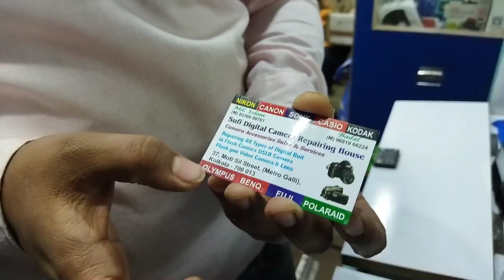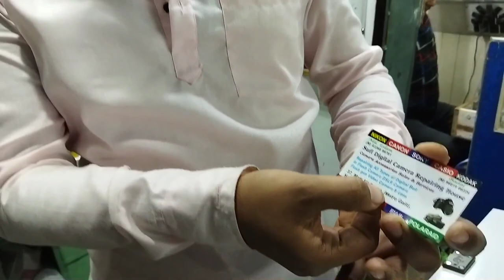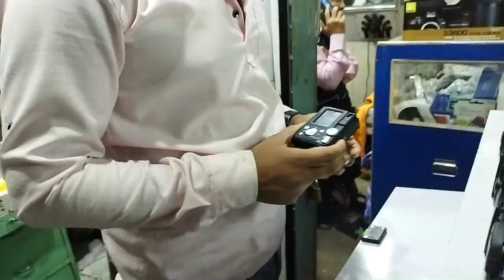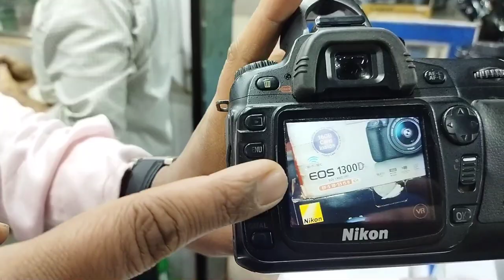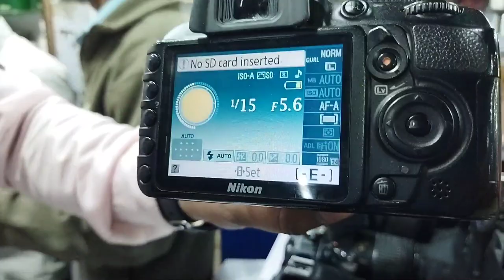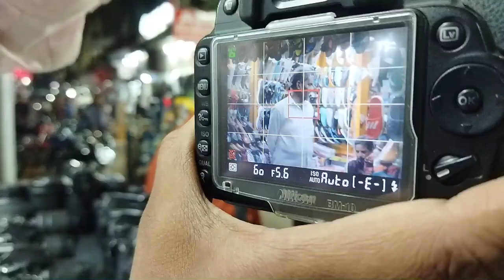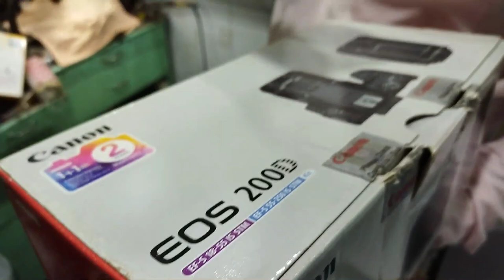মাত্র 1000 টাকায় ক্যামেরা❤️Second hand DSLR Camera in Kolkata🔥subscriberদের জন্য discount+warranty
Second Hand DSLR Camera vlog, Sob Camera on kore dekhalam ei video te !!! 😳😳😳
ভিডিওটা পুরো দেখো, ভালো লাগলে লাইক শেয়ার আর  কমেন্ট করে দিও কিন্তু। 🔥

তো চলো , আমি চলে এসেছি ..….
Metro Gali DSLR camera Market এ.

.My gears
DSLR: Canon EOS 800D 24.2MP Digital SLR Camera + EF-S 18-55 mm is STM Lens
My favourite lens : Sony SEL35F14Z E Mount Full Frame 35 mm F1.4 Prime Lens (Black)
My lens cover : Tuskr LensShield Lens Cover for Nik AF-S 500mm f4 FL VR

My lens bag : Stela SLP-7 DSLR Lens Pouch Bag Compatible with Tamron SP 150-600mm F/5-6.3 Di VC USD bracket : GROX S-90 Bracket S-Type Elinchrom S Mount Holder for Speedlite Flash Snoot Softbox Camera Flash Holder Flash Bracket Holder Mount
My lens adapter :
Cyruss T Ring for Nikon SLR Camera Lens + 2inch to T2 M42*0.75 Thread Telescope Mount Adapter - Black Keyboard: Prospective Replacement Keyboard for Dell Vostro 3350 Laptop
My mobile phone lens:
Comzone 8X Telephoto Mobile Phone Lens Zoom Telephoto High Definition No Vignetting Mobile Phone External Lens
My Gimbal : moza 3-Axis Smartphone Gimbal Stabilizer, Wireless Charging, Max Load 10.6 oz, Multiple Subjects Detection, Inception Mode, Timelapse for iPhone X 8
My Microphone : Jyara Handheld Karaoke Wireless Microphone Mic With Audio Recording Bluetooth Speaker Karaoke Feature For All Smartphones
My Charger : GETSABLE 5W 4A Charger Cable Compatible with OnePlus 7T / 7T Pro / 7/7 Pro / 6 / 6T / 5T / 5 / 3T / 3/8 / 8 pro USB 3.1 Type C Fast Dash Charging Data Cable - [Charger]
My Phone cover: Best Deals starting from from 129
My charger : DURACELL USB-A To Type-C 1.2M braided Sync & Charge Cable, USB A to USB C Fast Charge Compatible with fast data transmission
My waist bag : STRAPVILLA Waist Bags for Men and Women Handy Travel Fanny Pack for Women Stylish Hip Bum Bag for Girls Outdoor Fanny Pack for Mens Along with Leather ATM Card Holder
My Kurta : Gauri Laxmi Enterprise Men's Cotton Blend Straight Kurta
My Watch : Sonata Analog Multicolor Dial Men Watch-NL7987SL01W

My flip flop sandal : Paragon Men's Flip Flops Thong Sandals Shoes : FURO by Redchief Men's H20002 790 Hiking Shoe
My water bottle : Mkd2 Rise Amber glass bottles with dropper / amber glass bottles 30ml with leak proof euro dropper and Black Cap. Suitable to Store Essential Oils, Fragrances Homeopathy & Medicine (Set of 24)
metro gali market
metro gali camera market
metro gali camera market new video
metro gali camera
metro gali dslr market
kolkata best camera shop
kolkata best camera market
cheapest dslr camera
cheapest dslr camera in kolkata
cheapest dslr camera in india
cheapest dslr camera cash on delivery
cheapest dslr camera market in kolkata

 Sufi Digital Camera Repairing House , Kolkata ( Kolkata Metro gali market, Dharmatala, nearest Metro Station : Esplanade, near to Metro )
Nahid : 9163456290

This video is only for the information on used/second hand/new camera & accessories . YoutubewalaBong is not responsible for any type of profit, loss or any damages.
Any dealings with the concerned Camera shop will be at your own risk only.
Please verify , check before any dealing/ purchase.
YoutubewalaBong not to be blamed and held responsible for any kind of loss, damage, or any kind of quality or monetary issues faced with Camera shop.